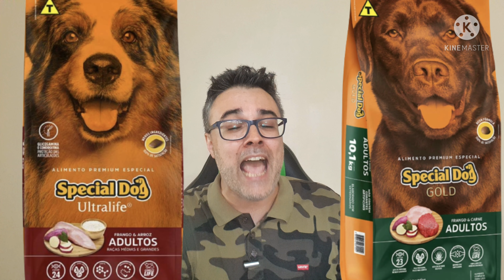TOP 8 melhores RAÇÕES para AMERICAN BULLY! ✅Só as melhores!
TOP 8 melhores RAÇÕES para AMERICAN BULLY! ✅Só as melhores! Qual a melhor ração para American Bully, melhor ração para American Bully, melhor ração super premium, qual a melhor ração para cachorro.

👉 COMPRAR CURSOS